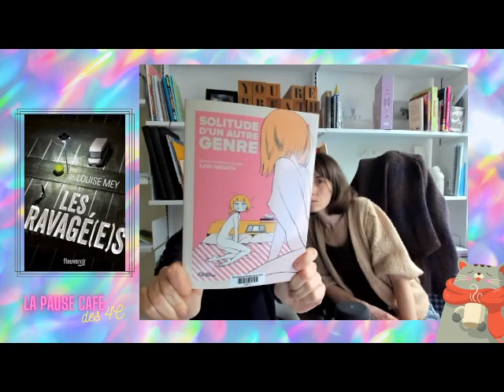La Pause café fait son bingo # un doc inspiré d'un fait divers (01/02/2024)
Cette semaine, on a évoqué notre sélection pour le thème du bingo des 4C « un doc inspiré d’un fait divers » :
- De bons voisins, de Ryan David Jahn (Actes Sud – 2019)
- May December, de Todd Haynes (2023)
- L’allégresse de la femme solitaire, d’Irène Frain (Seuil - 2022)
- De sang-froid, de Truman Capote (Gallimard - 1972)
- Les ravagées, de Louise Mey (Pocket - 2017)

La Pause café faisait son grand retour parce que... la vidéo mise en avant dans l'émission était extraite du film "La nuit du 12 » (Dominik Moll  - 2022) :

Tous les extraits présentés et entendus dans l'émission sont à revoir ou réentendre également dans nos playlists !

La Pause café, une émission addictive tous les jeudis à 13h